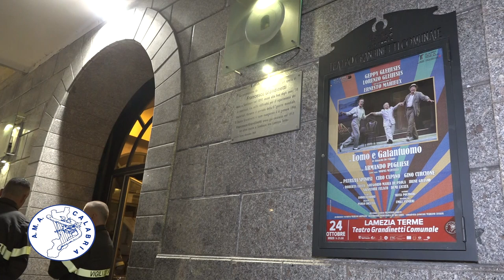Ernesto Mahieux - Uomo e Galantuomo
Dichiarazione di Ernesto Mahieux  in occasione di UOMO e GALANTUOMO.  Teatro Comunale Grandinetti.